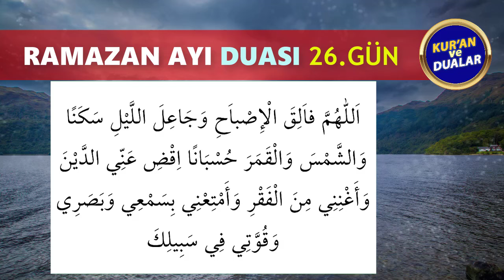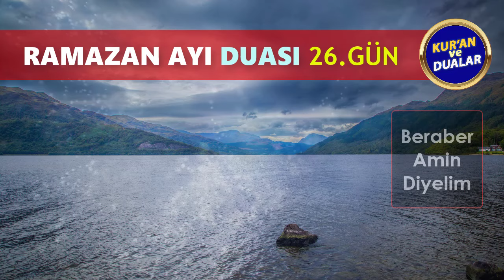RAMAZAN AYI 26. GÜN DUASINI DİNLEYELİM Kuran ve Dualar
RAMAZAN DUALARI
Oynatma Listeleri
GÜNÜN DUASI DİNLE
FAZİLETLİ DUALAR
RUKYE AYETLERİ